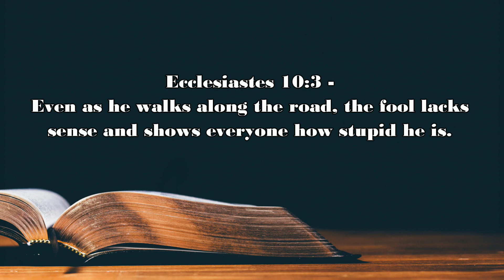Ecclesiastes 10:3 The Voice of the Lord October 25, 2023 by Pastor Teck Uy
Ecclesiastes 10:3 -
Even as he walks along the road, the fool lacks
sense and shows everyone how stupid he is.

Shalom!!!